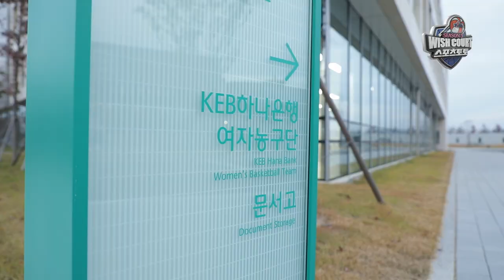스포츠토토와 함께하는 W 위시코트 캠페인 시즌 3 릴레이 미션 ㅣ KEB하나은행편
스포츠토토와 함께하는 W 위시코트 시즌 3에서
미션 성공시 특별한 적립금이 추가?!!
여농선수들은 미션을 성공할 수 있을까요?